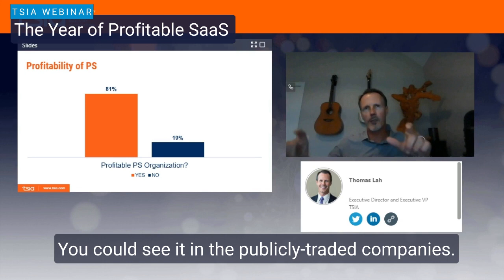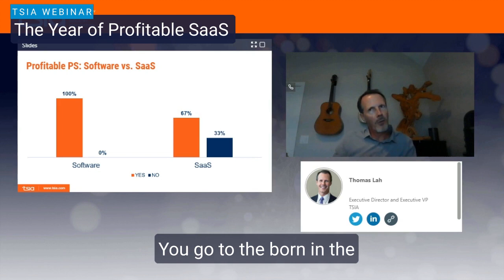The Year of Profitable SaaS - Monetizing Customer Success and Professional Services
This is a clip from our recent webinar, "The Year of Profitable SaaS."

Thomas Lah, TSIA's Executive VP and Executive Director, explains the research behind monetized customer success and professional services.

Want to learn more?